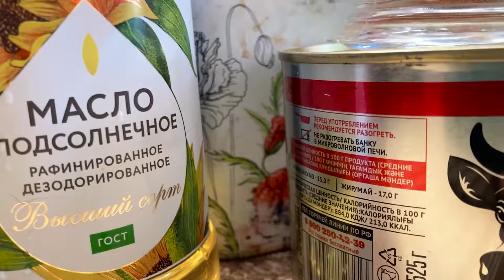НИ батат НИ Топина́мбур очень странный корнеплод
овощной корнеплод, готовить который как я хз. Ну приготовим как получится. Может это батат, а может совсем топинамбур.
Для тех кто хочет поддержать проект У Макса Сбер 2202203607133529